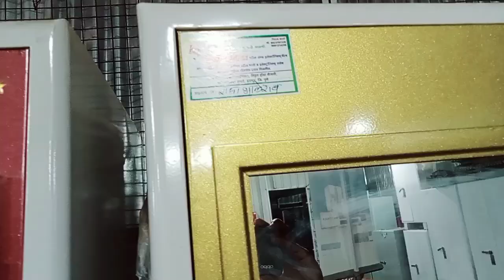नविन कपाट घेतल बघा आवडल का